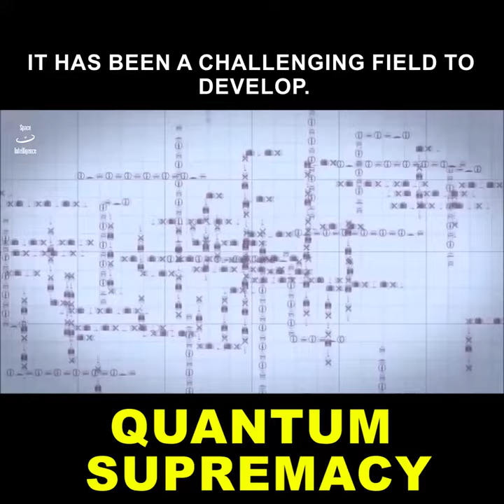A Catalyst For Global Change Or A Threat To Democracy | The Bilderberg Group | Short 04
Hi, Welcome to our another one.
In this video, we will discuss with you:  The Bilderberg Group

In this video, we explore the controversial Bilderberg Group and its impact on global politics. Is the group a catalyst for positive change or a threat to democracy? Join us as we delve into the secretive world of the Bilderberg Group and examine the arguments for and against its influence on the world stage. Get ready to uncover the truth behind one of the most mysterious and powerful organizations in the world.